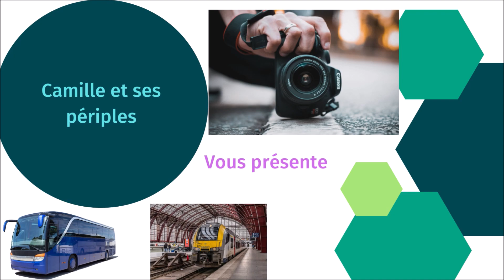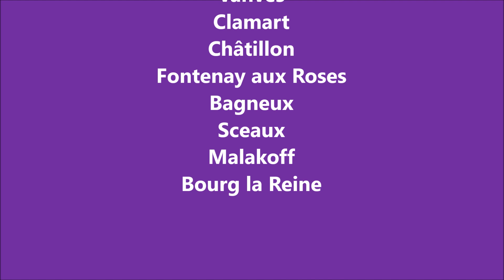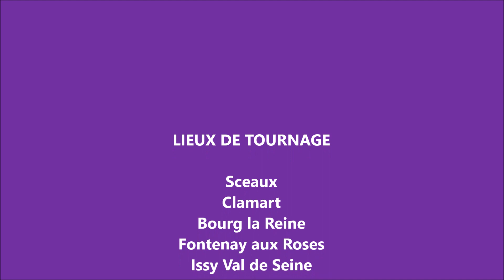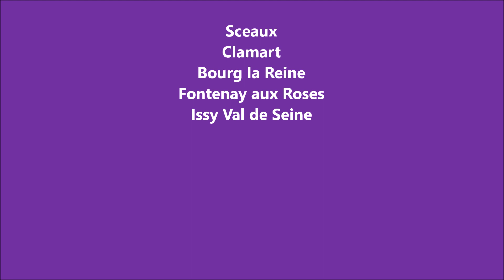RATP Ligne 394 Bourg la Reine Issy Val de Seine Timelapse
Aujourd'hui nous partons sur la ligne 394 qui relie la Gare de Bourg la Reine à  Issy Val de Seine via la Gare de Clamart, Le quartier des Blagis à Sceaux, Fontenay aux Roses etc... Elle permet des correspondances avec deux lignes de RER, deux lignes de tramway, la ligne 12 du métro et le transilien N. Elle est remisée au centre bus Seine Rive Gauche (site de Fontenay aux Roses) et est exploitée en Mercedes Benz citaro C2.

Facebook : Camille et ses périples

Le reste vous les retrouverez à la  fin de la vidéo.

Bon visionnage .